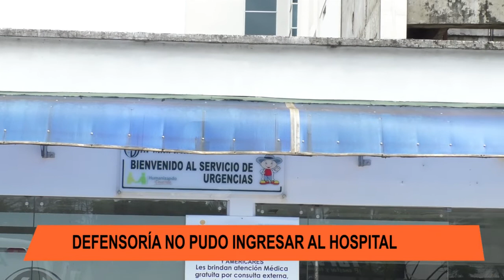DEFENSOR DEL PUEBLO INSTAURO QUEJA EN LA PROCURADURÍA CONTRA EL HOSPITAL DE ARAUCA